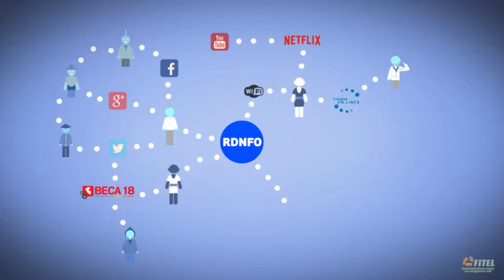FIRMAN CONVENIO DE INSTALACIÓN DE BANDA ANCHA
Con el propósito de impulsar el desarrollo; el Gobierno Regional Cusco, presidido por el Ing. Edwin Licona Licona, firmó un importante convenio con la empresa Gilat Networks S.A. con la finalidad de instalar infraestructura de telecomunicaciones y brindar servicios de banda ancha y construcción de la RedDorsal de FibraOptica que beneficiará a 615 instituciones en Salud, Educación y Seguridad.